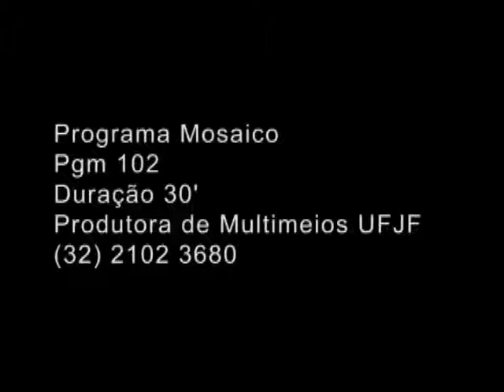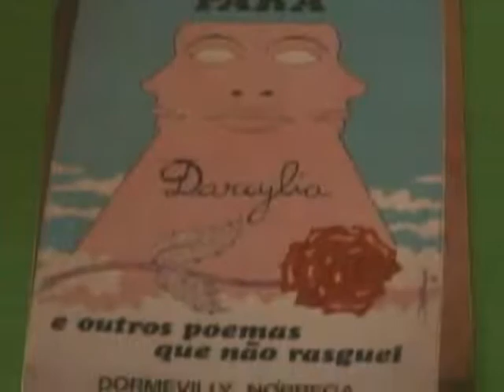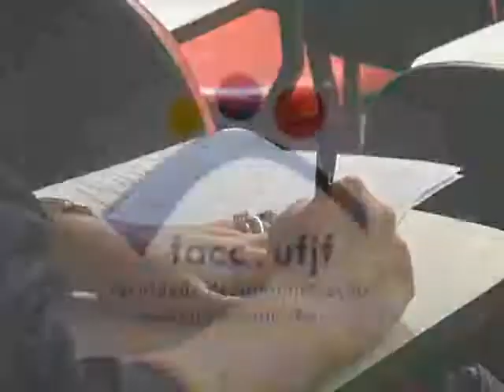Programa Mosaico 102 - Bloco 1/3 - Exibição 23/12/2013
Nesse Mosaico, descobrimos a história e os locais do bairro Estrela Sul, conhecemos a trajetória da cantora Raquel Silvestre e relembramos a vida de Domervely Nóbrega, que contribui para o acervo cultural da cidade.